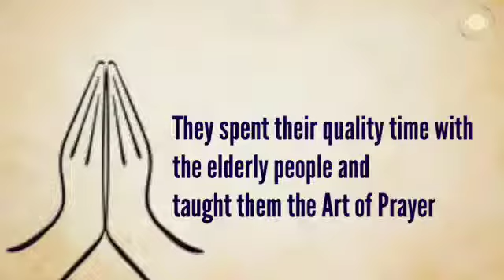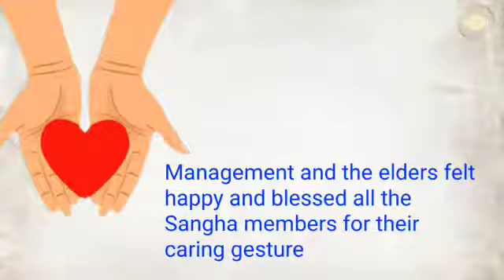English: Chennai Royapettah | Kalki Seva Sangha #40 | Distributed basic needs & taught art of Prayer